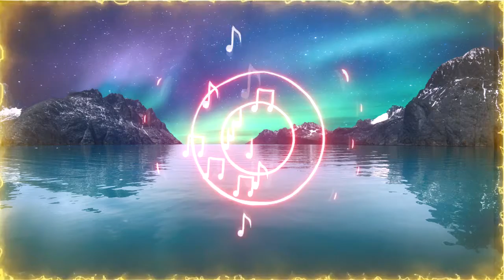✔️✔️ Musica Instrumental para Relajar la Mente sin copyright 🎧 [Calming Music] 🎼🎶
✔️Bienvenido(a), muchas gracias por ver nuestro video Musica Instrumental para Relajar la Mente sin copyright, para que tu puedas escucharlo y sentirte en paz y relajado, tambien en este canal podrás encontrar música de tu agrado, música tranquila, para el ambiente, para disfrutar relajado mientras estudias, trabajas, comes o cenas, para escuchar mientras manejas o estás en tu oficina, y para disfrutar tu dia en casa con tu pareja o junto a tu familia.

✔️Música para pasar momentos tranquilos ya sea solo o acompañada, y puedas tener una relajación plena, descansar tu mente, reducir tu estrés o simplemente gozar de la vida que dios o tu creador te dio.

✔️Sonidos Hermosos, con una armonía para tu cuerpo, mente y alma, que podrás escuchar en ese momento que necesitas reflexionar, en algún instante que necesitamos darnos un minuto y meditar.

✔️Música Instrumental que nos relaje y transporte a un lugar en nuestra mente y ser felices.

✔️Música ambiental y Musica Inspiradora para escuchar mientras realizamos nuestras actividades día a día.

✔️Música Tranquila, Música Relajante que solo nos haga olvidarnos un momento de ese contratiempo que no nos permite ser felices.

✔️Welcome, thank you very much for watching our video "Musica Instrumental para Relajar la Mente sin copyright", so that you can listen to it and feel in peace and relaxed, also in this channel you can find music to your liking, calming music, for the atmosphere, to enjoy relaxing while you study, work, eat or dine, to listen while driving or are in your office, and to enjoy your day at home with your partner or with your family.

✔️Music to spend quiet moments alone or accompanied, and you can have a full relaxation, rest your mind, reduce your stress or just enjoy the life that God or your creator gave you.

✔️Beautiful sounds, with a harmony for your body, mind and soul, that you can hear at that moment you need to reflect, at some point we need to give ourselves a minute and meditate.

✔️Instrumental music that relaxes us and transports us to a place in our mind and be happy.

✔️Ambient music and inspiring music to listen to while we do our activities day by day.

✔️Calming Music, Relaxing Music that only makes us forget a moment of that setback that does not allow us to be happy.

DMCA FREE Non-Copyright Lofi Music - Winter | Sleep Study Beat de Nightingale Lofi está posteada bajo una  licencia Creative Commons.